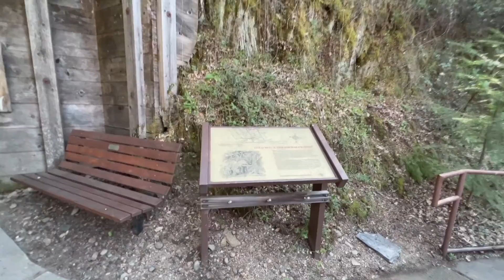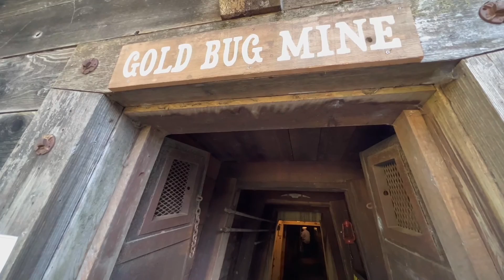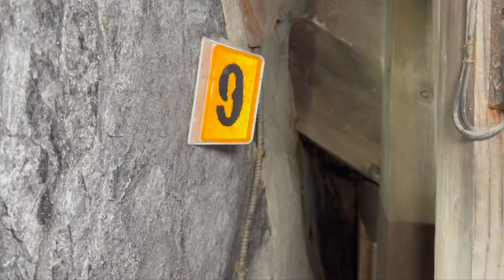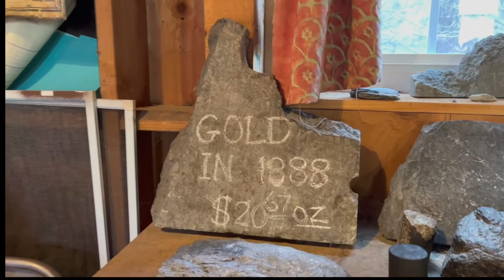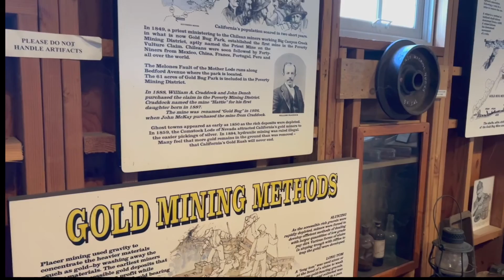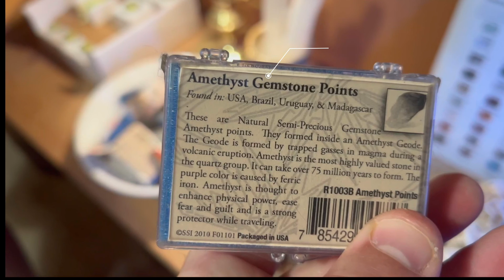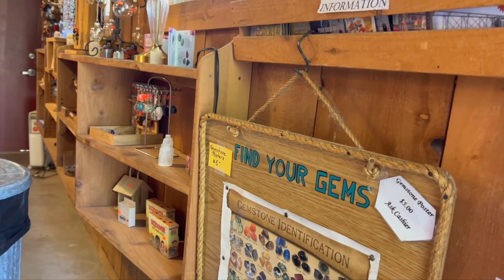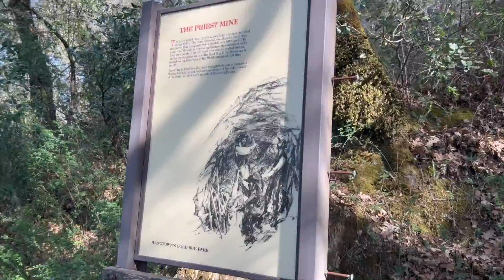Gold Bug Mine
Семейная экскурсия на шахту по добыче золота.
A family trip to the Gold Bug Mine.